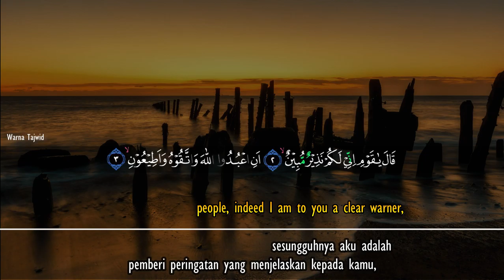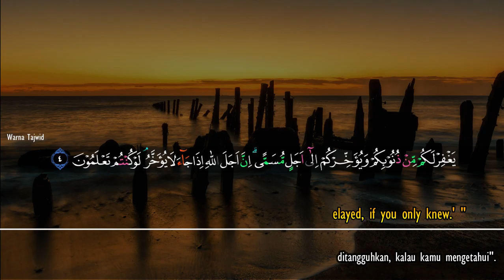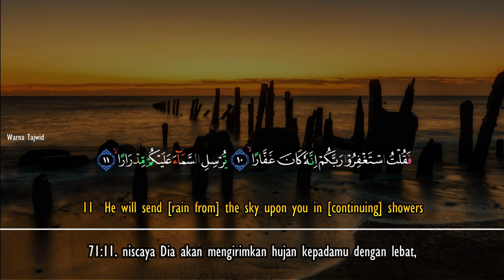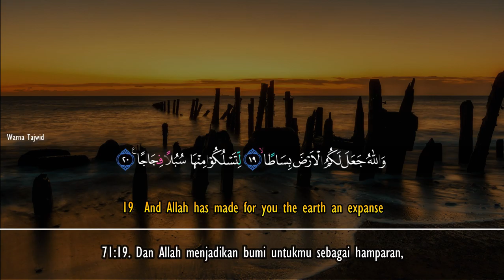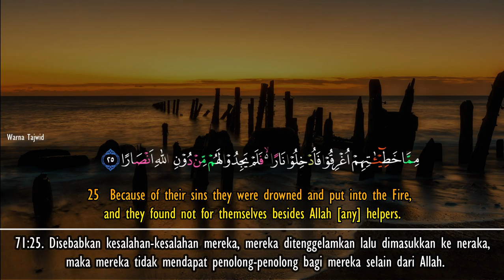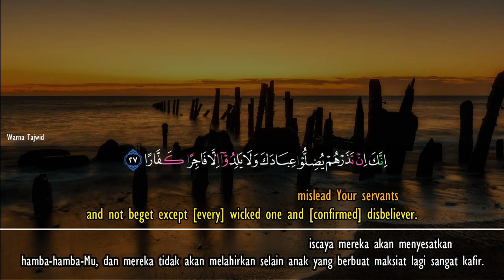Surah Nuh | Unbelievable Recitation - Said debbah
Beautiful Quran Recitation with English / Indonesia Subtitles